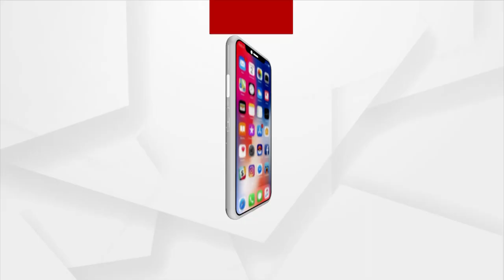ଈଶ୍ବରଙ୍କ ଦୃଷ୍ଟିରେ ସମସ୍ତେ ସମାନ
୧୯୫୦ ମସିହାରେ ଜାତିପ୍ରଥା ଏକ ପ୍ରକାର ଉଚ୍ଛେଦ କରାଯାଇଥିଲା। ତେବେ ପୁଣି କାହିଁକି ଏହି ଜାତିପ୍ରଥା ଭେଦଭାବ ଆଧାରରେ ପ୍ରଚଳନ କରାଗଲା। ଜାତିପ୍ରଥା ଫଳରେ ଦଳିତ ଶ୍ରେଣୀର ଲୋକେ ଅଧିକ ହିଂସାର ଶିକାର ହେଉଛନ୍ତି।